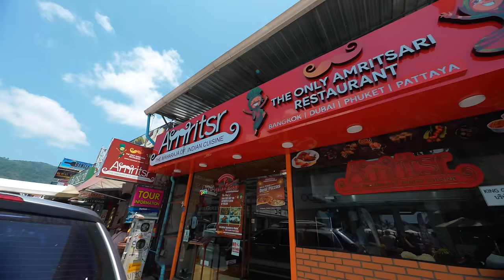Beech Ocean mein ki Race 😍 Itna Mazza Kabhi nahi aaya 💕 Last Day In Thailand 🇹🇭 Jet Ski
Ye Hai Thailand ki Sabse Crazzy Jagah 😍 Tushar ki Shadi 🫢 Dance at the Beach

thailand trip
thailand vlog
lakhneet in thailand
lakhneet home
neetu comedy
neetu vlogs
kirti ki shadi
Family Function
Wedding
Love
baby entertainment
Bride
neetu bisht videos
Family vlog
Lifestyle vlog
Vlog
Vlogs
Lakhneet
Lakhneet vlogs
Neetu bisht
Neetu Bisht Rawat
Funny Vlog
Funny Vlogs
Study
Family
home
 family
trending
neetu bisht father
travel vlog
hindi vlogs
daily vlogger
funny vlogs
family videos
travel vlogs
Prank
funny
Thailand
Phuket
Travel